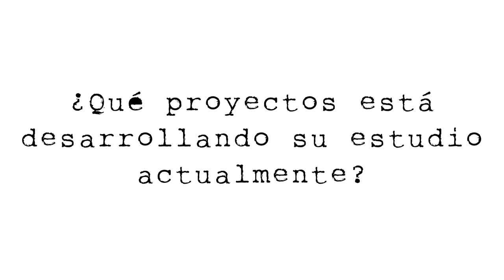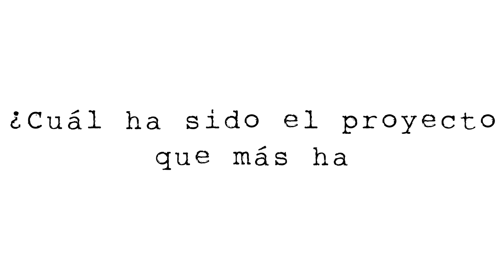Nuevos proyectos de arquitectura con Israel Alba de Israel Alba Estudio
En el evento Networking express organizado por Grupo Vía hemos entrevistado a algunos de los arquitectos más importantes de Madrid para que nos digan qué proyectos tienen en marcha para los próximos años.

Los arquitectos nos ofrecieron detalles sobre los proyectos que están llevando a cabo y sobre cuáles han sido los que han disfrutado más a lo largo de su carrera profesional.

QUIÉN SOMOS

Grupo Vía es una empresa española, que nació en el año 2.000 en Barcelona.

Silvia Puig Y Edi Serrano, impulsaron lo que hoy es una empresa de reconocido prestigio en la organización de Eventos, Networking y Publicaciones profesionales de los sectores de Construcción, Arquitectura, Interiorismo, Ingeniería, Project, Hotelero, Inmobiliaria, Inversión y Retail.

Con una clara vocación de divulgar el potencial que existe en nuestro país en estos sectores Grupo Vía edita revistas especializadas y organiza eventos sobre actualidad en los que intervienen los mejores especialistas en cada área. Grupo Vía, en esencia, da respuesta a las nuevas necesidades de comunicación de las empresas, recuperando y fomentando las relaciones personales, contribuyendo al crecimiento de los negocios.

El inicio de Grupo Via, fue con la publicación de la revista VIA INMOBILIARIA, siendo un gran éxito, convirtiéndose en la revista líder del sector. Posteriormente nacieron las publicaciones VIA CONSTRUCCIÓN Y VIA HOTEL, a ello les siguieron ARQUITECTURA PLUS. Actualmente sigue editando nuevas publicaciones como HOTELS&RESTAURANT DESIGN.

Paralelamente nuestra actividad se ha volcado en la organización de numerosos eventos, donde hemos reunido a los profesionales más activos y con mas proyectos de construcción. Año tras año, hemos ido creciendo, y a dia de hoy organizamos más de 60 eventos anuales.

NUESTRAS REDES